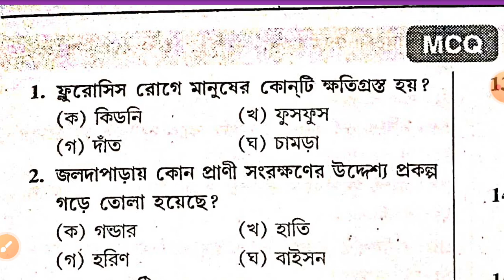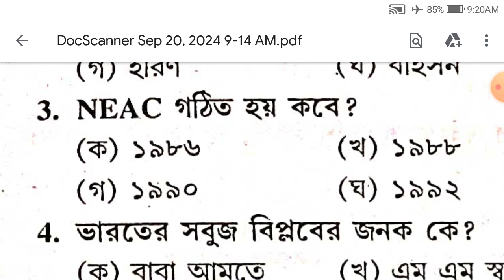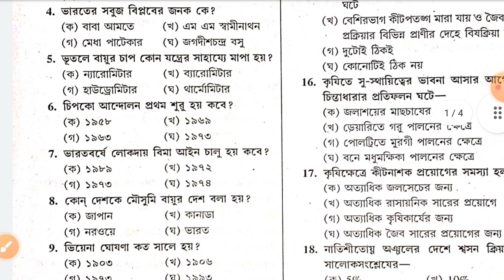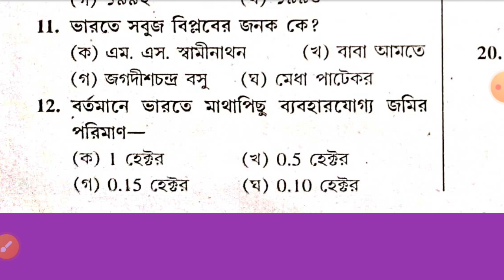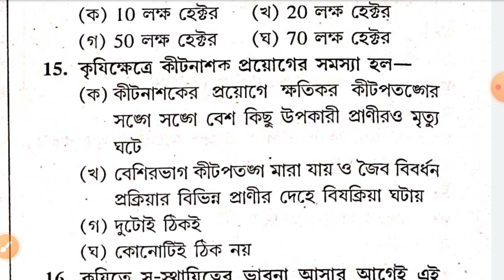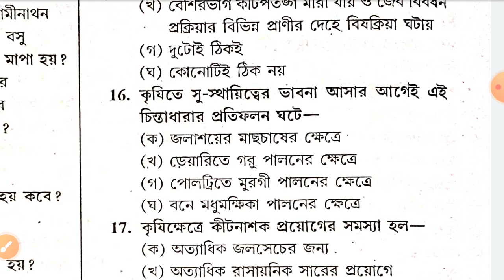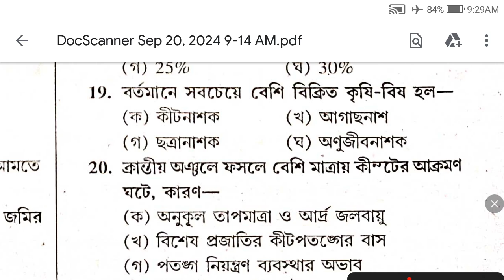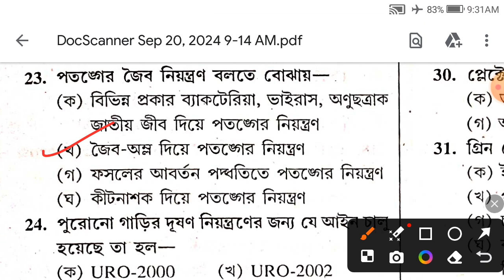icds gk top questions || Anganwadi worker & helper exam 2024 || V V Important questions solve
icds anganwadi worker & helper exam gk questions
anganwadi
anganwadi helper
anganwadi karmi
anganwadi supervisor 2024
icds worker exam preparation 2024
anganwadi jobs 2024
icds worker
angonnari worker vacancy 2024
Icds exam ||অঙ্গনওয়াড়ী কর্মী ও সহায়িকা পরীক্ষার Question|| Best gk mcq Practice || Best Mcq 2024
অঙ্গনওয়াড়ি কর্মী ও সহায়িকা পরীক্ষার প্রশ্ন উত্তর 2024
অঙ্গনওয়াড়ি কর্মী ও সহায়িকা পরীক্ষা 2024
icds exam preparation 2023
icds exam mcq question
icds exam question answer 2023
icds exam preparation 2024
অঙ্গনারী পরীক্ষার প্রশ্ন উত্তর
icds exam syllabus
i c d s exam questions 2024
অঙ্গনওয়াড়ি কর্মী ও সহায়িকা পরীক্ষার প্রশ্ন উত্তর
অঙ্গনওয়াড়ি কর্মী ও সহায়িকা পরীক্ষার প্রশ্ন উত্তর 2023
অঙ্গনওয়াড়ি কর্মী ও সহায়িকা পরীক্ষা
icds exam preparation 2022
icds exam syllabus
i c d s exam questions 2023
icds exam 2023
anganwadi worker Apply 2024
anganwadi
anganwadi helper
anganwadi karmi
anganwadi supervisor 2024
anganwadi jobs 2024
icds worker
অঙ্গনারী সহায়িকা পরীক্ষার প্রশ্ন
icds exam question
icds worker exam date 2023 সহায়িকা পরীক্ষার প্রশ্ন
icds exam question
icds worker exam date 2023
icds exam latest news
icds es
Top gk questions and answer 2024 || WBP/KP/Clerkship/Mts/Wbcs etc || Top gk mcq  Competitive exams
gk question
gk questions
kp gk class 2024
gk
govt job latest updates
govt job news 2024
govt chakrir khobor
shorts gk 2024
gk quiz
wbcs gk
gk facts
gk shorts
kp si gk questions 2024
wbcs gk questions 2024
wbp gk question
bengali gk questions 2024
wbcs gk questions and answers
gk trick
gk questions bengali 2024
science gk question
wbp gk questions answer 2024
bengali gk
wbpsc miscellaneous gk questions
wbpsc clerkship GS class
upsc class
wbp kp gk class 2024
kp wbp best gk classes 2024
best gk video 2024
WBCS GS class
gk mcq
gk practice 2024
gk class best gk class 2024 gk pyq mts
alamin sir gk classkp gk classkp constable 2024 gk questions wbp gk 2024 food si gk 2024 mts gk gs 2024 psc clerkship gk 2024 wbp gk kp gk 2024 wbpsc gk 2024 free gk class
wbp 2024 gk questions
gk express 2024 alamin sir gk clerkship gk 2024 gk 2024 kp constable exam 2024 wbp gk class 2024 wbcs gk wb gk kp main class kp constable gk questions wbp gk class 2023 wbp 2024 gk class wbp gk practice set wbp 2024
clerkship gk class 2024
MTS cgl chsl gk
RPF constable gk questions
railway ntpc gk class
rrb group d gk class
rrb group d gk express 2024

wbp and kp exam date 2024 wbp exam date 2024 kolkata police exam date 2024 wbp and kp exam date wbp and kp syllabus 2024 wbp and kp new vacancy 2024 wbp constable exam date 2024 wbp